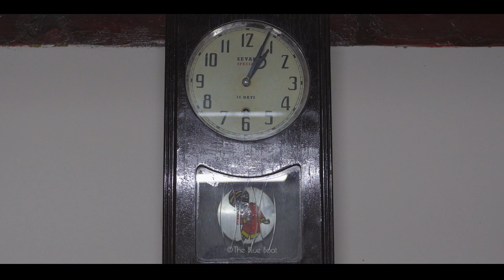Vallikkat Kalam | 175 Years Old Tharavadu & Farm | Episode 2 |Palakkad | Kerala | Malayalam Vlog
A tour to Vallikkat Kalam is a well maintained 175-year-old Tharavadu in the midst of paddy fields in Kavassery, Palakkad. There is a small farm also in this house which makes the place close to nature.
This is the 2nd episode of a two-episode series about this Tharavadu.
Episode 1
Gears Used
GoPro Hero 8
Sony a7iii with Tamron 28-75mm Lens
Music & Sounds From
Epidemic Sounds